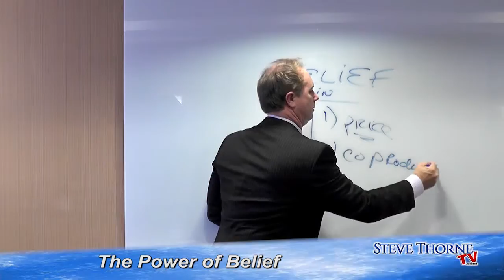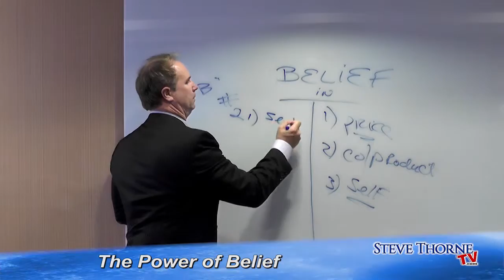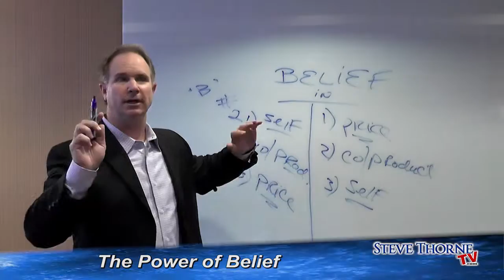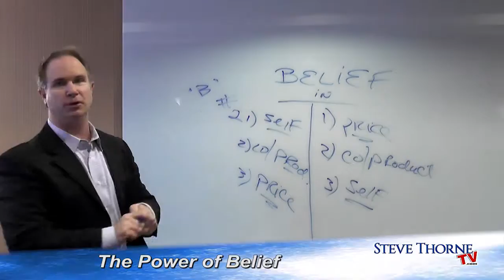The Power of Belief - Steve Thorne